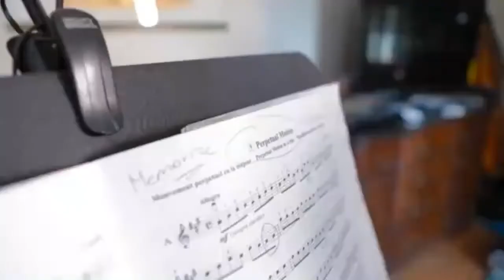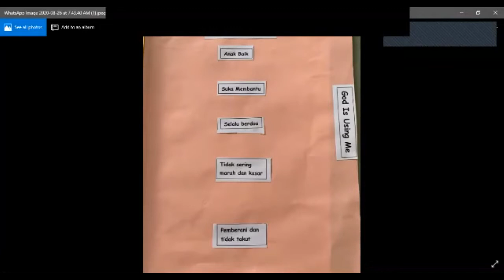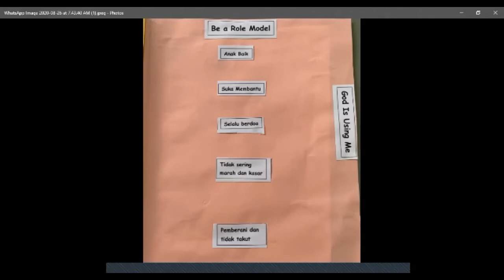Day 4 Character Week Morning Assembly with Mr. Danny Integritas Bangsa IB School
God is Using Me so I can be a Role Model for others